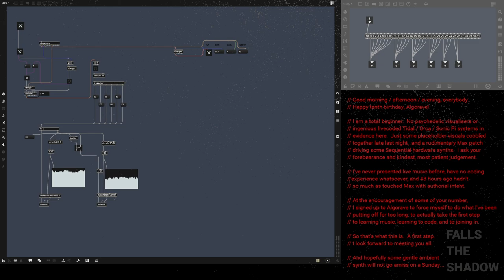Algorave 10th Birthday March 2022 - Falls the Shadow - 2022-03-20 07:20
Algorave 10th Birthday March 2022 live performance by Falls the Shadow from Norwich, UK

Unpredictable MIDI panic. Or possibly ambient generative analog synth. Who knows?